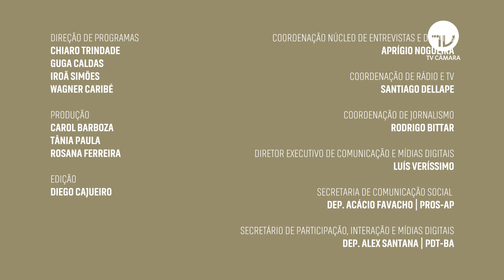Eduardo Cury comenta mudanças nas licitações de portos - 22/11/2021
A Comissão de Finanças e Tributação da Câmara aprovou uma proposta que altera a lei dos portos para incluir o maior valor de outorga como um dos critérios para licitações envolvendo a concessão e o arrendamento de portos (PL 919/19). O relator do projeto de lei foi o deputado Eduardo Cury (PSDB-SP), entrevistado desta edição do Palavra Aberta.

Apresentação:  Cassiana Tormin
Direção: Guga Caldas